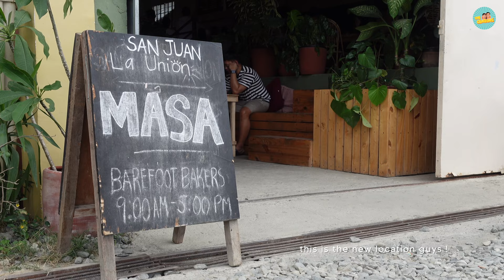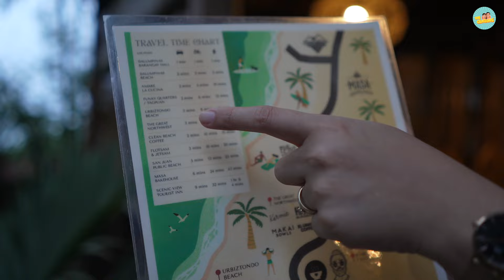Siargao vibe in La Union! DALUM ELYU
Siargao vibe in ELYU! There’s nothing more comforting than staying in a place that feels like home!

• affordable, clean and aesthetic rooms
• swimming pool
• strong wifi
• free plated breakfast
• coffee nook (unli brewed coffee)
• bar
• dining and kitchen (cooking and grilling is allowed!)
• hammock/yoga/play area
• no corkage on food and drinks
• 3-min drive to Urbiztondo

🎵 Epidemic Sounds

📸 Sony A7C 28mm, Sony ZV1